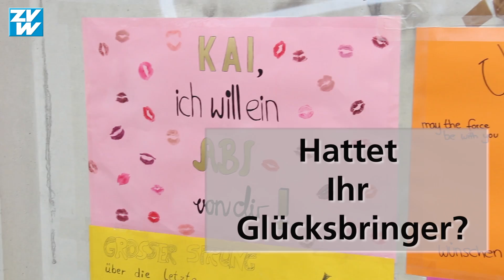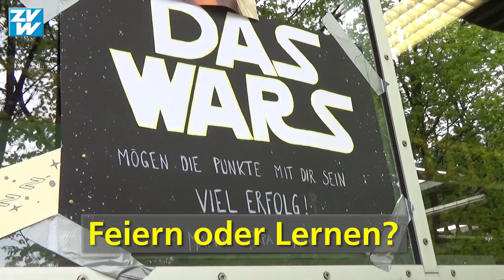Abi 2017 am Salier-Gymnasium in Waiblingen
Am Dienstag, den 25. April, ging es mit der Deutschprüfung los. Hier geht's zum Artikel